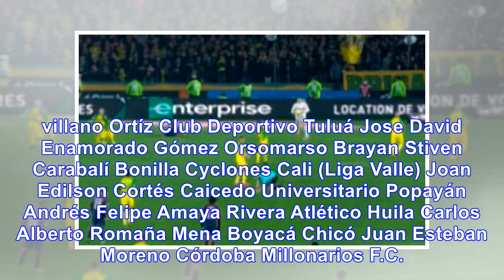Arturo reyes realizó su primera convocatoria como técnico de la selección sub-20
Este martes la Federación Colombiana de Fútbol reveló la primera convocatoria del técnico Arturo Rey...